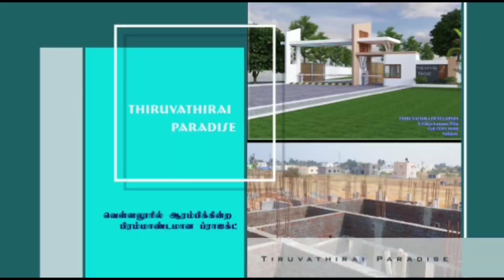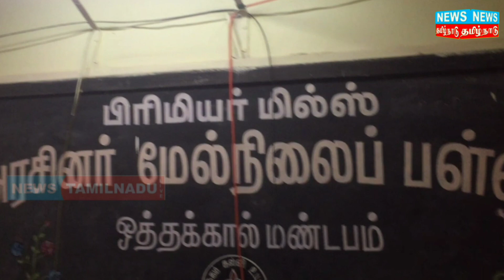தனியாரை மிஞ்சும் அரசுபள்ளி part 1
newstamilnadulive24x7

தனியாரை மிஞ்சும் அரசுபள்ளி